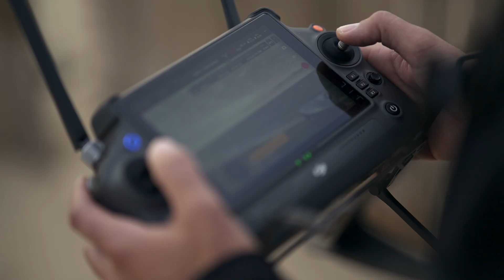DJI INSPIRE 3 X9-8K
La NUEVA BESTIA en la flota! DJI INSPIRE3 🔥🚁🎥‼️ sin duda una cámara de CINE en el aire ❤️🔥🎥 helidronfran🚁 8K Apple PRORes RAW